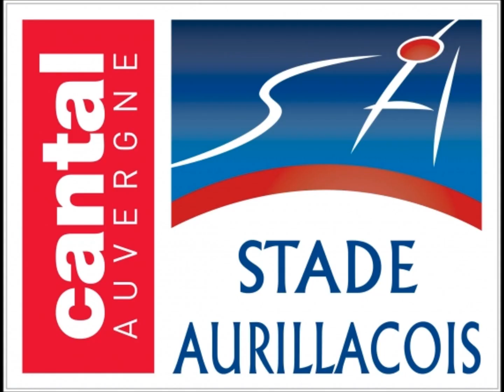Albi - Aurillac : Réaction de Thierry Peuchlestrade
Sporting club Albigeois - Stade Aurillacois : Réaction de Thierry Peuchlestrade